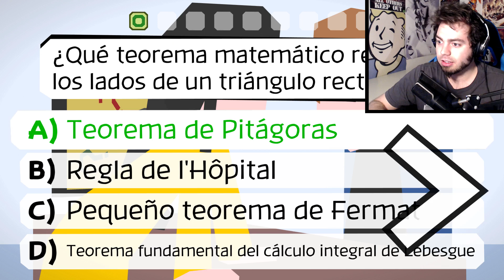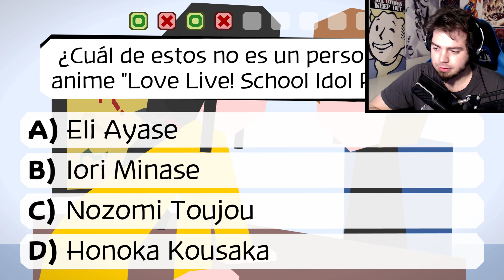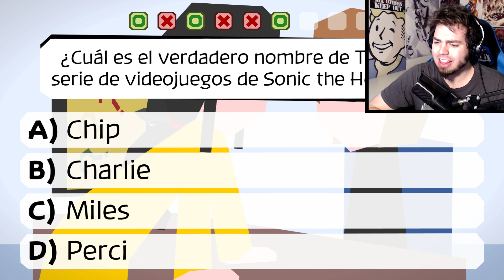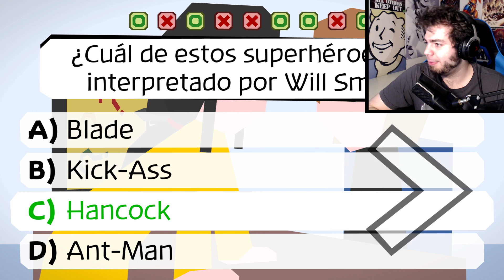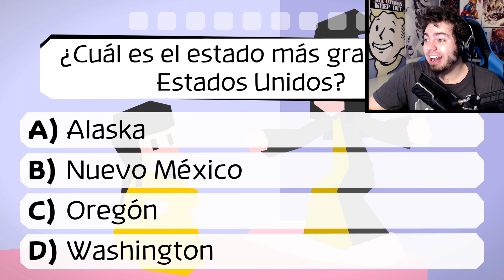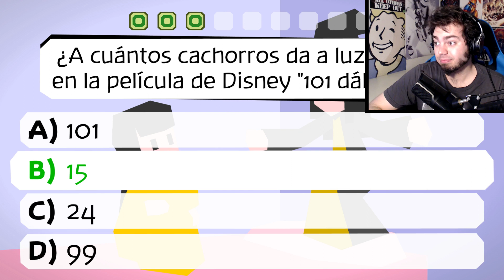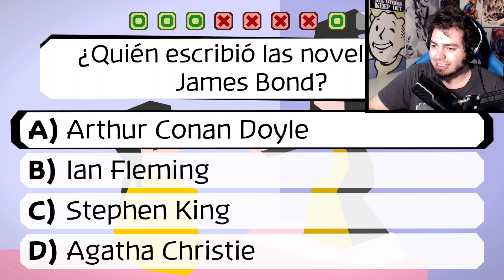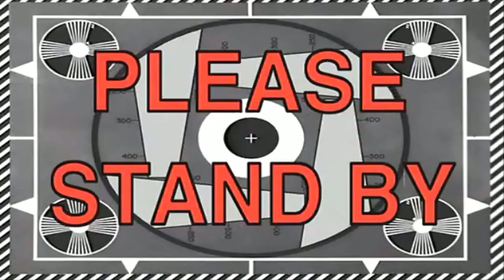FINAL TOTALMENTE INESPERADO - Majotori